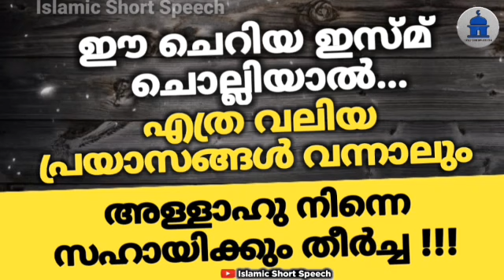ഈ ഇസ്മ് ചൊല്ലിയാൽ എത്ര വലിയ പ്രയാസങ്ങൾ വന്നാലും അള്ളാഹു നിന്നെ സഹായിക്കും തീർച്ച | Powerful dikhr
▶️ VOICE BY
AHAMED THAJUDDEEN.